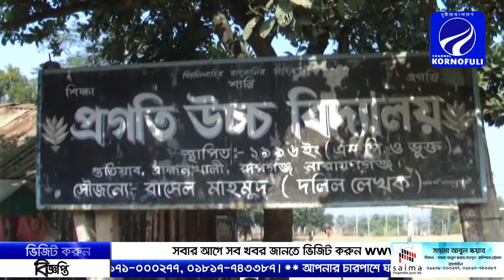রুপগঞ্জে প্রগতি উচ্চ বিদ্যালয়ের ৫ শতাধিক শিক্ষার্থীদের মাঝে শীতবস্ত্র বিতরণ